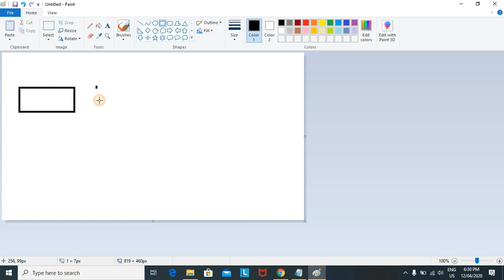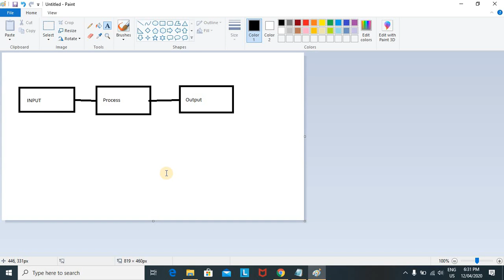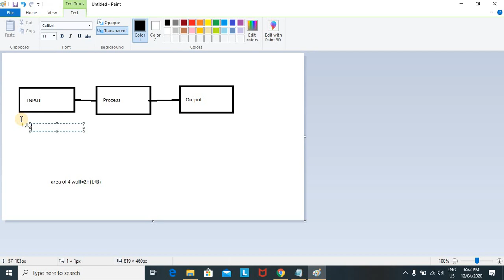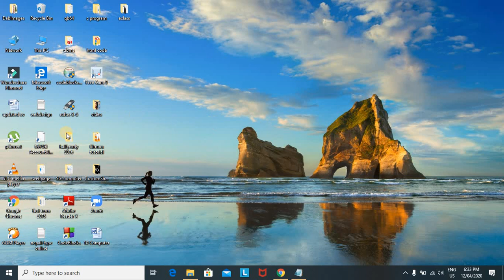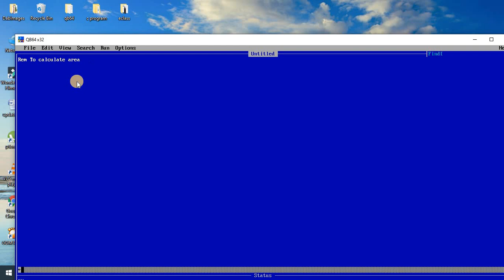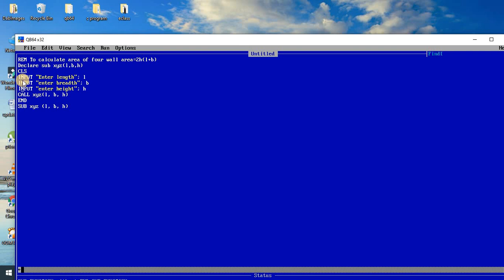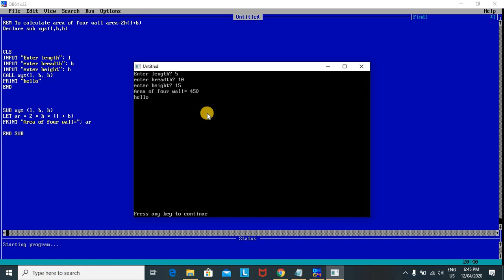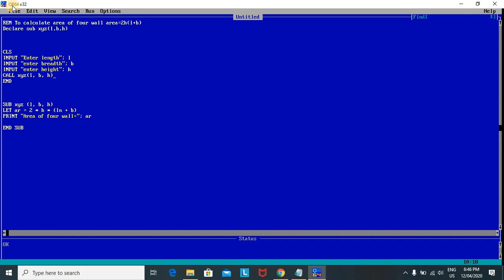Class 10: Modular programming using SUB .....END SUB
Using SUB. END SUB Qbasic program to find the area of four wall. part1